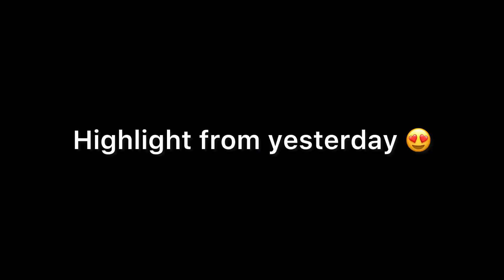Ganpati Bappa agaye😍 aur is market mein Pakistan se log shopping karne aate hain 😱